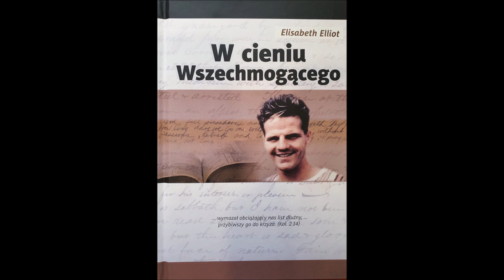Elisabeth Elliot " W cieniu Wszechmogącego". Rozdział 24. Wypełniona misja.